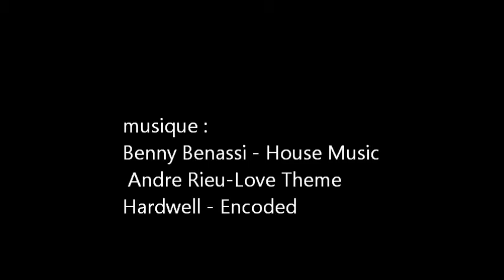GALA IUT BOURG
BOURG-EN-BRESSE